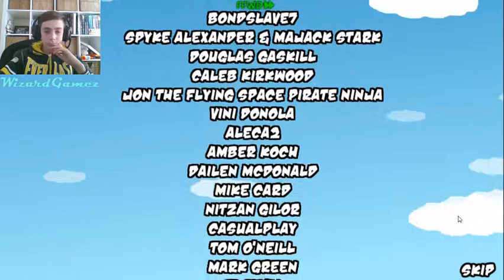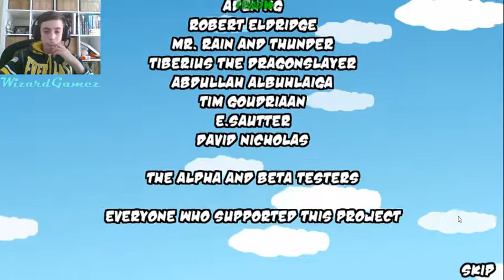FINISHING 1 MILLOIN MILES! Learn To Fly 3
Learn to fly three is a game where you're a penguin!
watch the video to find out what it is!